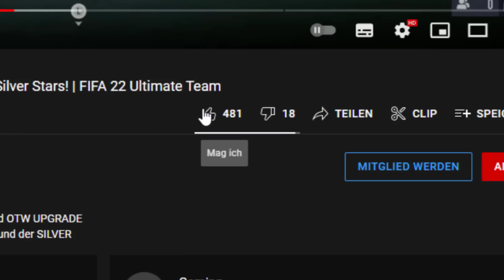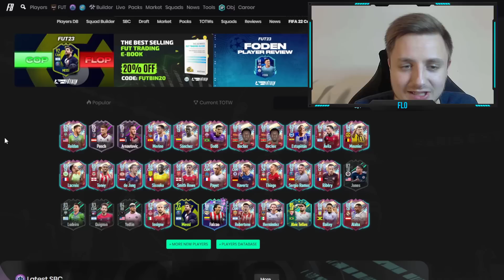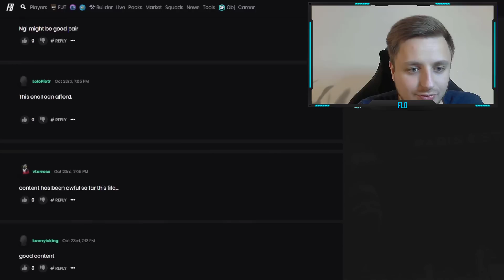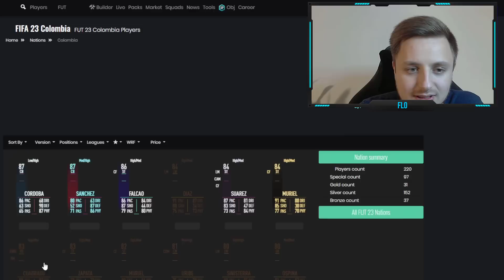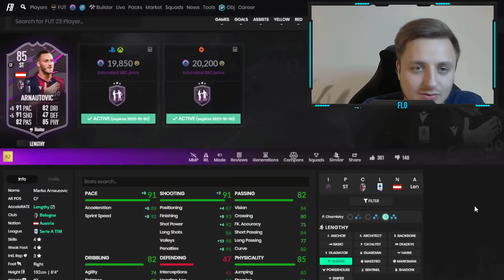DIESE SBC ist ein MUSS & RULEBREAKERS Mini Release! 😱😍 | FIFA 23 Ultimate Team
In diesem Video zeige ich euch die DYNAMISCHE DUO SBC von ARNAUTOVIC & POSCH in FIFA 23! EA gibt uns den RULEBREAKER MINI RELEASE in PACKS mit 87 SANCHEZ, 86 MERINO & 82 ROLDAN! Lohnt sich die DYNAMIC DUO SBC in FIFA 23 Ultimate Team? Wir öffnen Packs in FIFA 23 Ultimate Team! FIFA 23 SBC! (Billig/Einfach/Schnell)

►►Hintergrundmusik im Video:
►NCS: The Best of 2015
►Hören bei Spotify: spoti.fi/1QYRADL